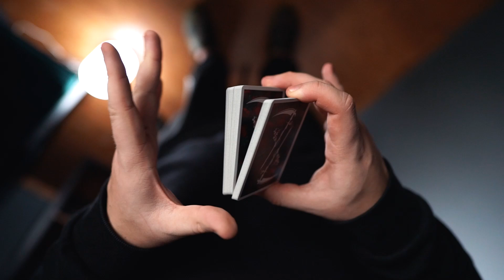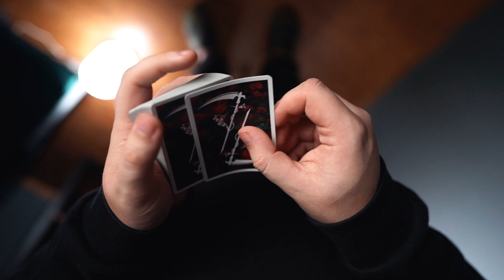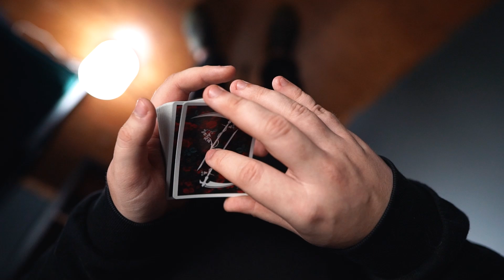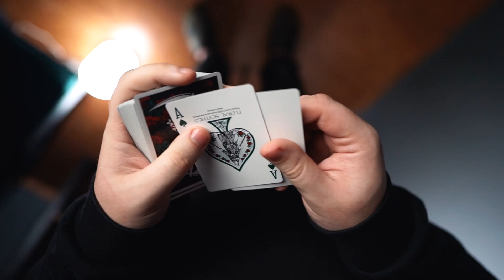Обязательно ВЫУЧИ этот ФОКУС с колодой карт!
Я покажу вам простой фокус с 4 тузами, который очень легко выучить! А также сделаю подробное обучение на этот карточный фокус!

На этом канале я выпускаю различные ролики о фокусах. В основном карточные трюки для начинающих и любителей с подробным обучением.